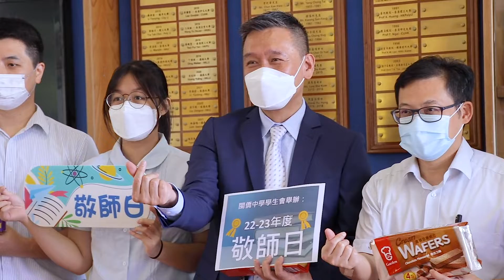閩僑中學 | 21-22年度 | 敬師日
每年的9月10日為敬師日，學生會代表全體同學送上心意給老師和其他職員，以感謝他們的教導和支持，希望繼續以行動傳承尊敬老師和愛護學生的美德。